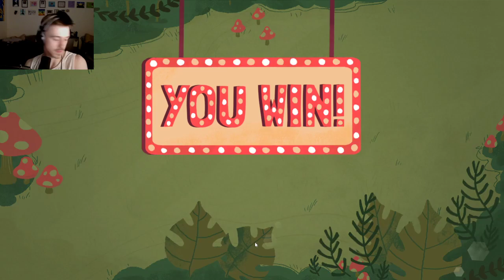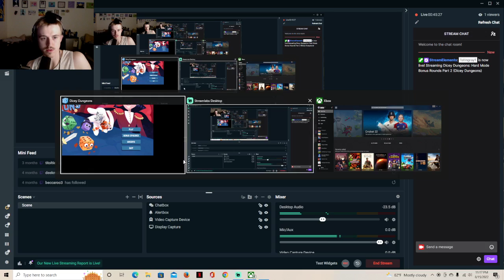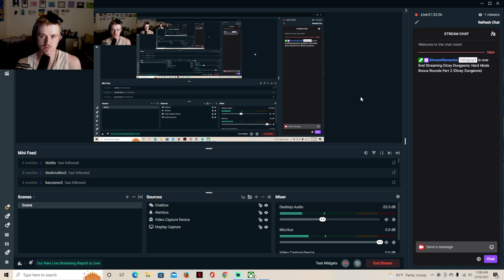Hard Mode Bonus Rounds Part 2 (Dicey Dungeons)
Still plugging away at these bonus rounds, shaving a few more episodes off this time.